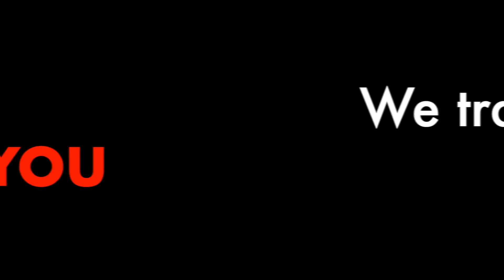SMS Trainers Video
Sit Means Sit Dog Training Central Texas
1027 W U.S. Highway 190, Frontage Road,
Belton TX
76513